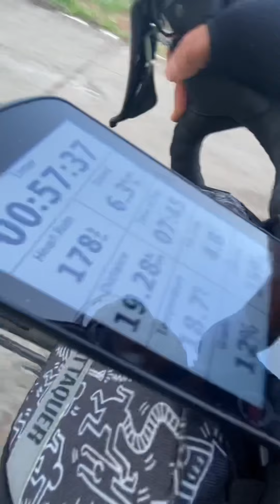อากาศเย็นๆและหมอกยามเช้า หน้าหนาวเชียงใหม่ - ผู้หญิงบ้าพลัง